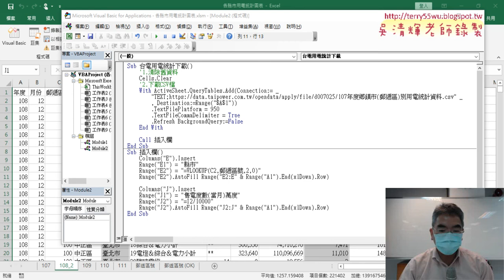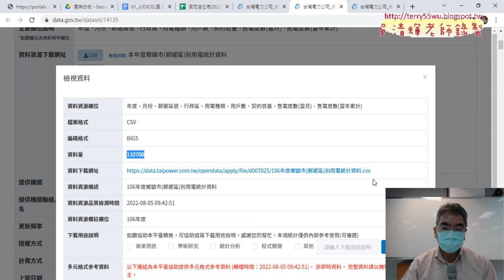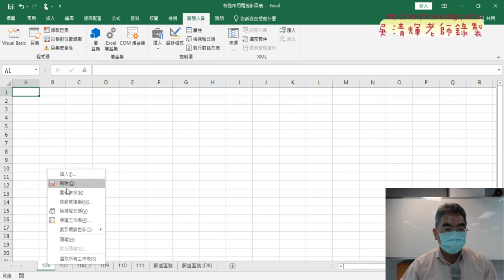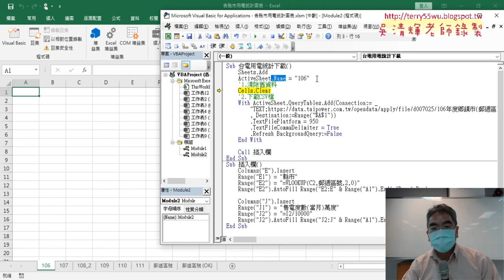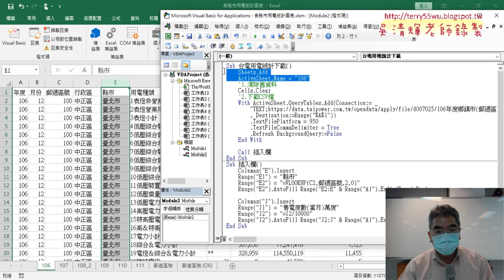05 新增工作表與重新命名